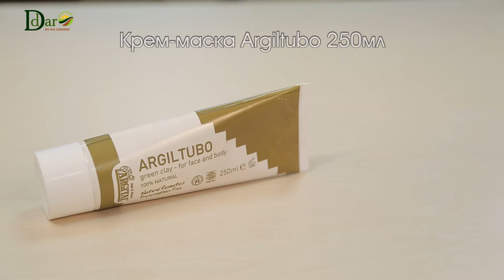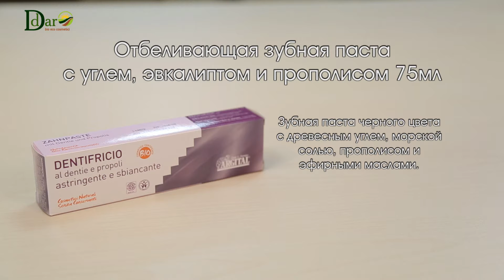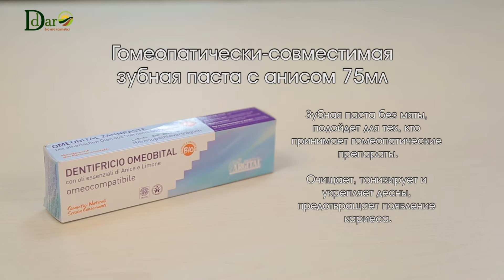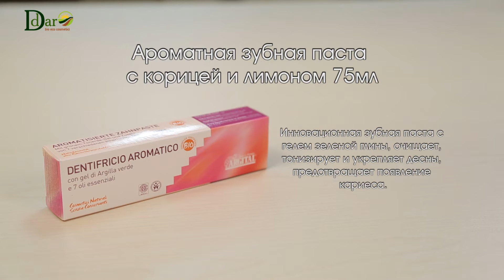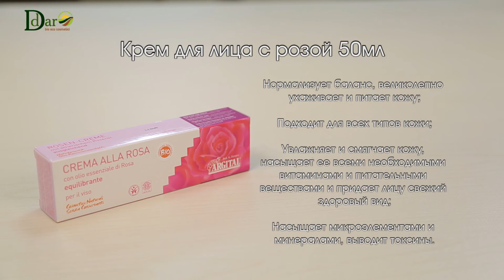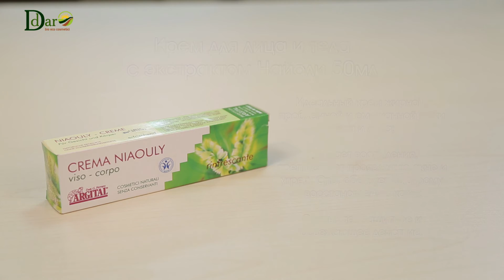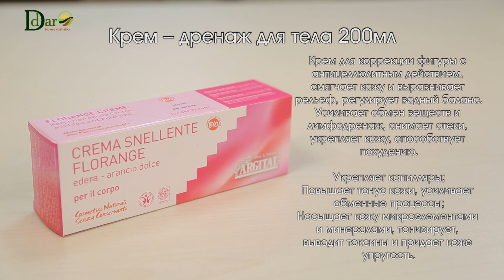Argital - органическая косметика на основе зеленой глины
Физиолог и биолог Яна Чеклярова рассказывает о необычной косметической марке Argital, созданной итальянским доктором-энтузиастом Ферраро. Узнайте о чудесных свойствах сицилийской зеленой глины, эфирных маслах качества GOLD и других особенностях органической косметики Argital.